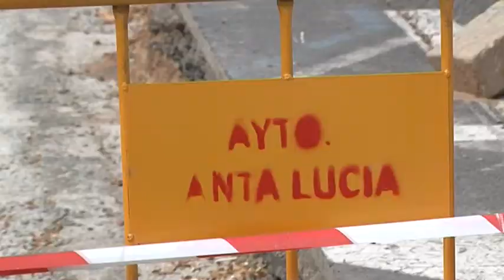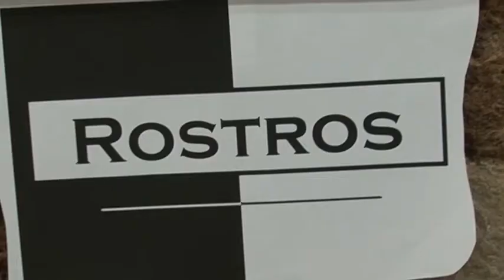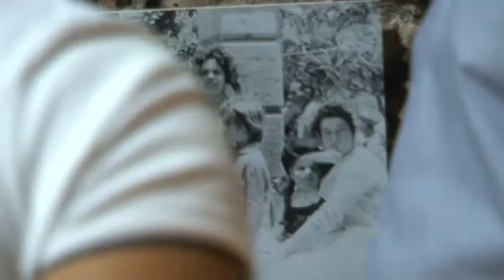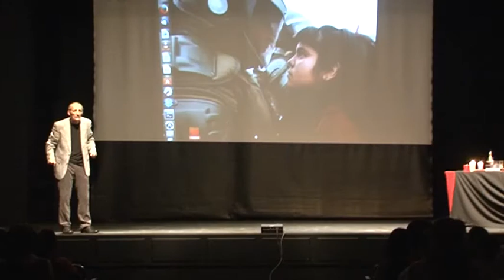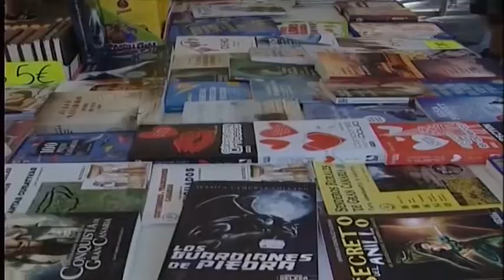INFORMATIVO SANTA LUCIA WEB - 21 04 2017